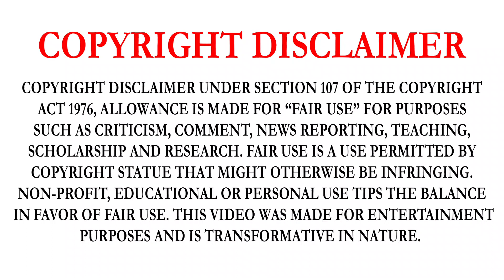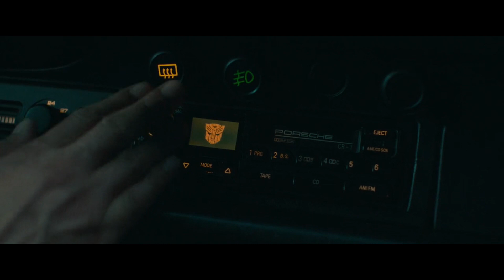TRANSFORMERS: RISE OF THE BEASTS (2023) | PART-1 | MOVIE STORY EXPLAINED IN TAMIL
TRANSFORMERS: RISE OF THE BEASTS MOVIE DETAILS:
TRANSFORMERS: RISE OF THE BEASTS IS A 2023 AMERICAN SCIENCE FICTION ACTION FILM BASED ON HASBRO'S TRANSFORMERS TOY LINE, AND PRIMARILY INFLUENCED BY ITS BEAST WARS SUB-FRANCHISE. IT IS THE SEVENTH INSTALLMENT IN THE TRANSFORMERS LIVE-ACTION FILM SERIES AND SERVES AS BOTH A STANDALONE SEQUEL TO BUMBLEBEE (2018) AND A PREQUEL TO TRANSFORMERS (2007).[6] THE FILM WAS DIRECTED BY STEVEN CAPLE JR. FROM A SCREENPLAY BY JOBY HAROLD, DARNELL METAYER, JOSH PETERS, ERICH HOEBER, AND JON HOEBER. IT STARS ANTHONY RAMOS AND DOMINIQUE FISHBACK AS WELL AS THE VOICE TALENTS OF RON PERLMAN, PETER DINKLAGE, MICHELLE YEOH, PETE DAVIDSON, LIZA KOSHY, MICHAELA JAÉ RODRIGUEZ, COLMAN DOMINGO, CRISTO FERNÁNDEZ, TONGAYI CHIRISA, AND RETURNING FRANCHISE REGULARS PETER CULLEN, JOHN DIMAGGIO, AND DAVID SOBOLOV. SET IN 1994, THE FILM FOLLOWS EX-MILITARY ELECTRONICS EXPERT NOAH DIAZ AND ARTIFACT RESEARCHER ELENA WALLACE AS THEY HELP THE AUTOBOTS AND THE MAXIMALS PROTECT AN ARTIFACT KNOWN AS THE TRANSWARP KEY FROM THE VILLAINOUS TERRORCONS, LED BY SCOURGE, WHO INTEND TO USE IT TO BRING THEIR MASTER, THE PLANET-EATING UNICRON, TO EARTH.